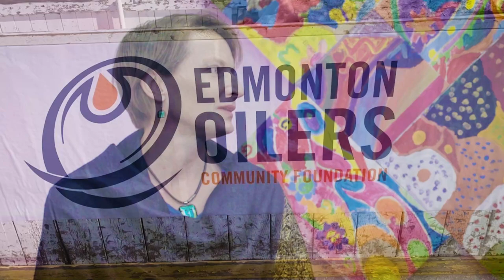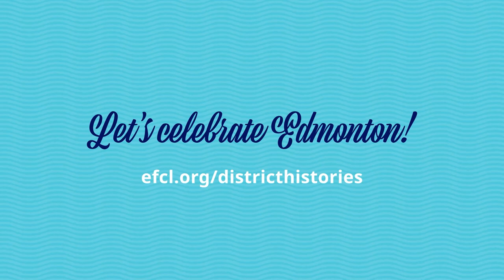District E Spotlight | EFCL 100th Anniversary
The Community League movement started in District E to advocate for the needs of the community. Residents united under a common need and continued to collaborate to create more livable communities. Leagues in this district provide spaces for neighbours to gather, play sports and get to know each other.